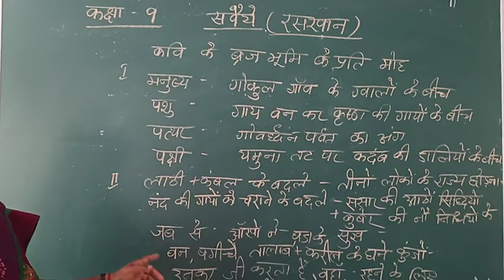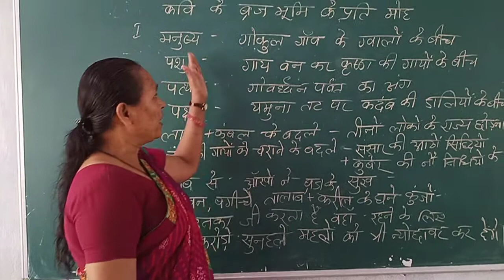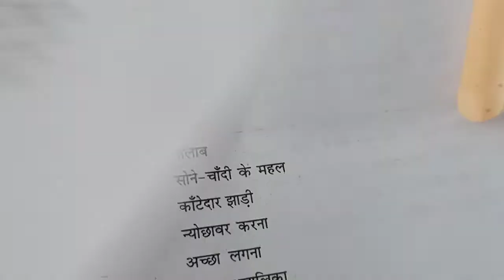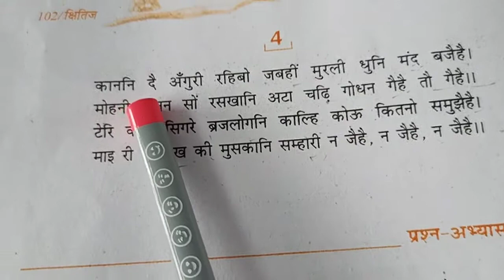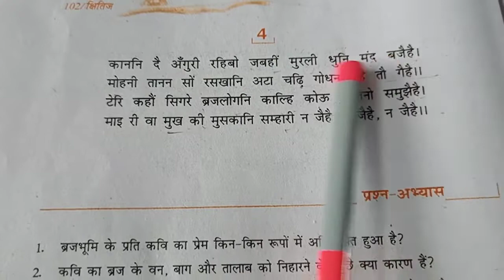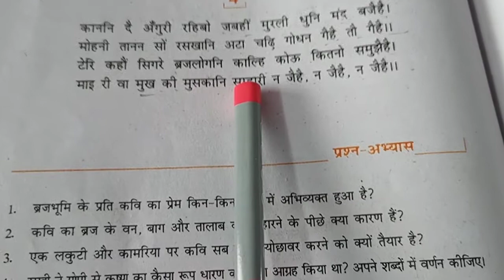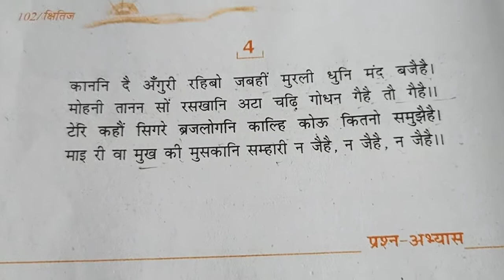Patricia Toppo Class 9 Poem Raskhan Part 2